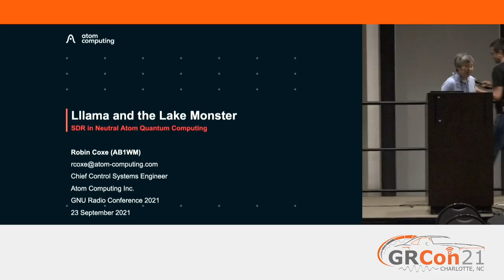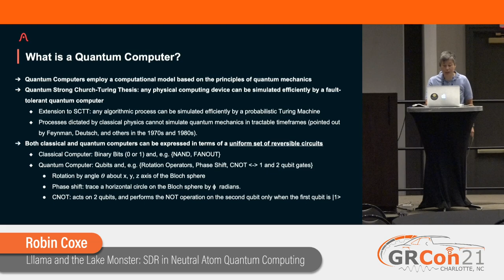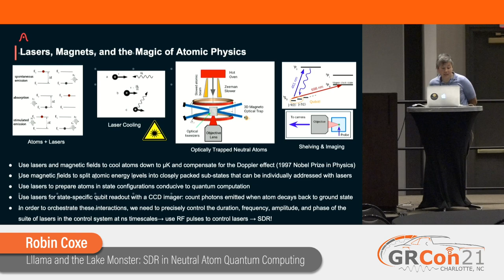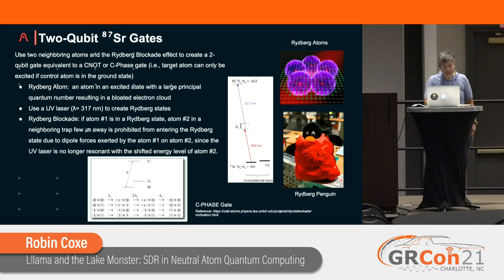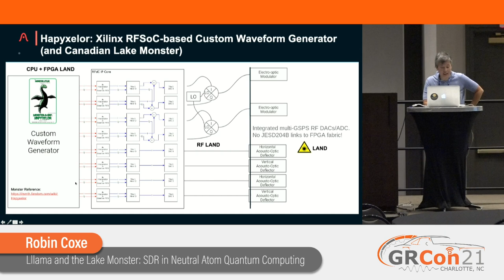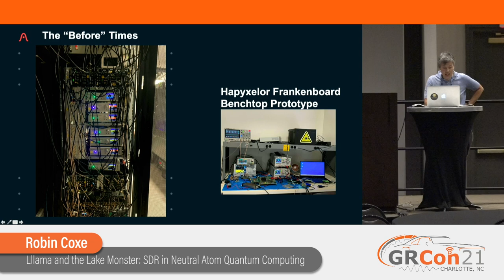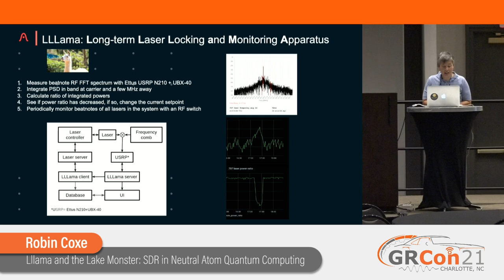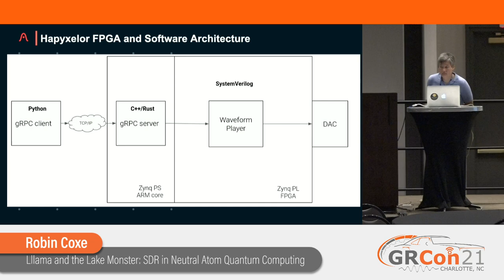GRCon21 - Lllama and the Lake Monster: SDR in Neutral Atom Quantum Computing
Presented by Robin Coxe at GNU Radio Conference 2021

In this talk, we will provide an overview of unique, wired SDR applications for Atom Computing Inc.’s quantum computer. Our apparatus employs a suite of lasers, magnets, and cameras to cool, trap, manipulate, and read out an array of qubits constructed from optically trapped neutral atoms. The physical processes that underpin neutral atom quantum computing would not be possible without precise, closed-loop control of the amplitudes, frequencies, and phases of electromagnetic (optical) fields. This control is mediated through the acousto-optical and electro-optical effects, whereby RF signals couple to optical fields in a highly controllable manner. These RF signals are generated by Hapyxelor, our subsystem named after a mythical Canadian lake monster, that outputs an array of arbitrary RF waveforms from ~50 MHz to 16 GHz by means of a custom RFSoC-based SDR in a MicroTCA chassis. We also monitor and provide long-term (slow) feedback to our laser sources by downmixing the optical frequency noise down to the RF regime using an optical frequency comb. Our LLLama Long-term Laser Lock subsystem uses an Ettus Research USRP N210 with UBX-40 RF daughtercard and GNU Radio to monitor and analyze these downmixed signals, and provides feedback to the laser controller modules to keep the lasers in a locked state over the course of days and weeks.